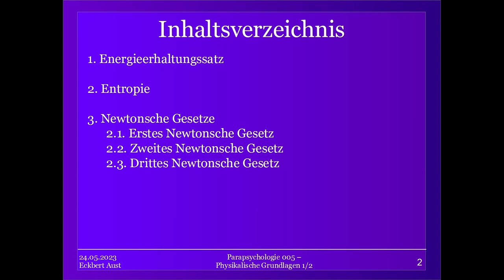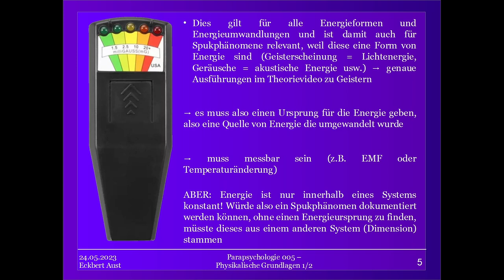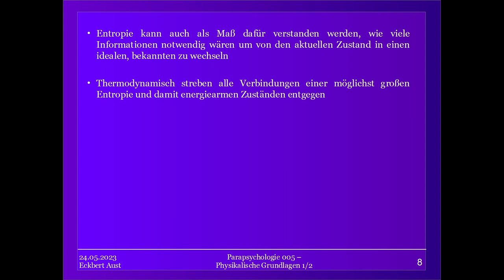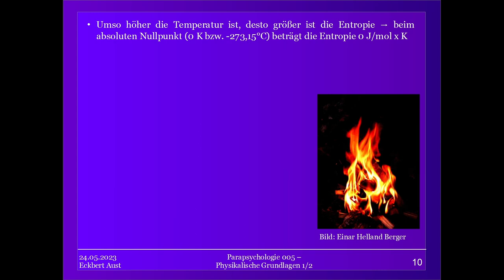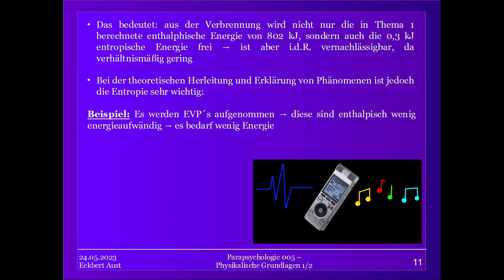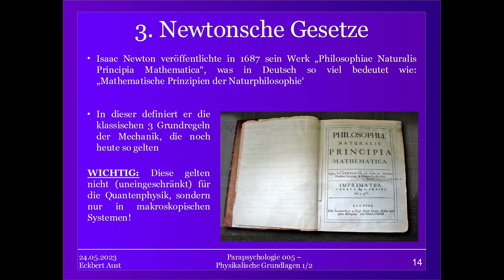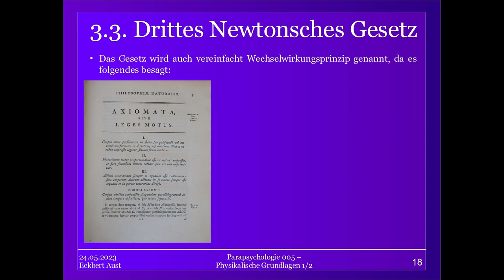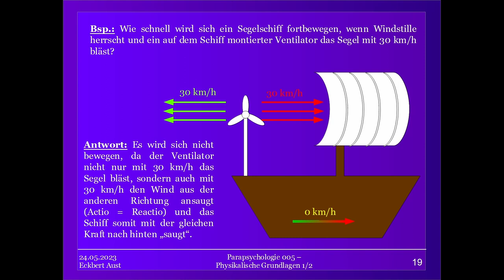Physikalische Grundlagen 1 - Parapsychologische Theorie [005]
Wissenschaftliches Arbeiten hat eine besondere Bedeutung und stellt seriöse Wissenschaftler vor einige Herausforderungen. In diesen, dem vorigem und den nächsten Video werden wir euch die wissenschaftlichen Grundprinzipien als auch das nötige Hintergrundwissen für alle wissenschaftlich-parapsychologische Arbeit vorstellen.

Heute beginnen wir mit den physikalischen Grundlagen, die natürlich sehr wichtig sind, da wir es bei Untersuchungen natürlich mit Energie zu tun haben, die jenen physikalischen Gesetzen unterworfen sind.

In Teil 1 behandeln wir daher den Energieerhaltungssatz, die Entropie und die Newtonschen Gesetze.